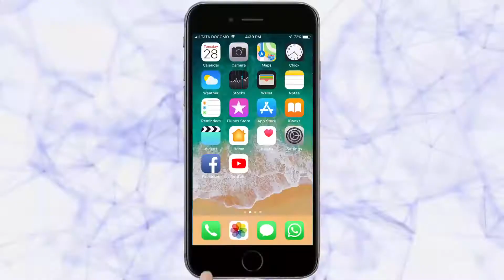देश-विदेश-14.04.2018-Belgaum News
|तरुण भारत| Desh - Videsh.14-04-2018|